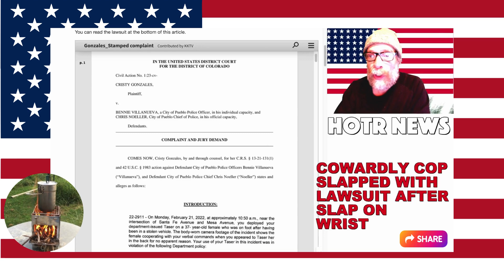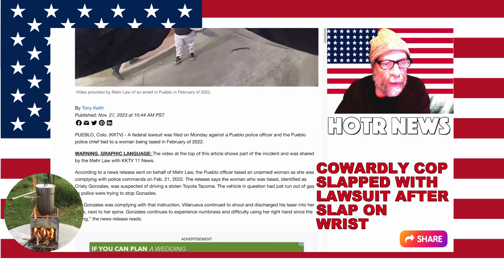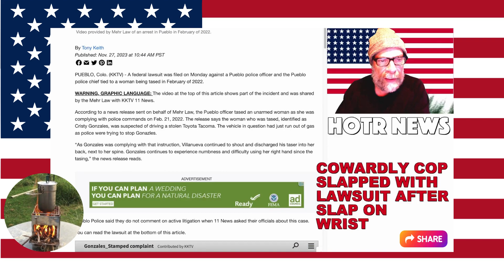COWARD COP FACING FEDERAL LAWSUIT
Tase First Ask Questions Later should be the motto of this knucklehead cop. But tasing an unarmed woman in the back wasn't enough for this sadistic prick, he had to tase her in the spine so she had life-long pain and injury.

Well, now he gets to face a jury.